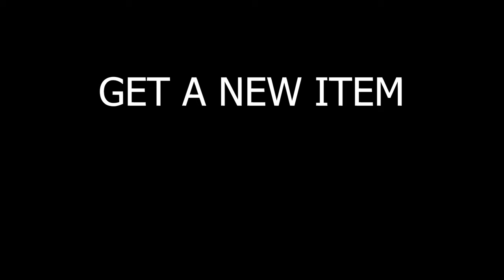The Legend of Zelda: Breath of the Wild | The Fantasy Reborn (Part 1) - Mattbattmatt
Splitting this into two parts was a sudden decision! Sorry!

Please support Palestine through arab.org , a click a day helps a lot.

Chapters
- 0:00 Introduction
- 2:29 Building the Foundations
- 3:46 Link's Moveset
- 7:14 Sheikah Runes
- 10:04 Champion Abilities
- 11:01 The Silent Hero (Joey the Writer)

Featuring
- WhoisLaszlo
- Joey the Writer

Music
- Title Theme - The Legend of Zelda: Ocarina of Time
- Temple of Time - The Legend of Zelda: Breath of the Wild
- Nintendo Switch Presentation 2017 - The Legend of Zelda: Breath of the Wild - SSBU
- Link's Memories - The Silent Princess - The Legend of Zelda: Breath of the Wild
- Link's Memories - Slumbering Power - The Legend of Zelda: Breath of the Wild
- Thunderblight Ganon - The Legend of Zelda: Breath of the Wild
- Flight Training - The Legend of Zelda: Breath of the Wild
- Stationary Guardian Battle - The Legend of Zelda: Breath of the Wild
- Windblight Ganon - The Legend of Zelda: Breath of the Wild
- Shrine - The Legend of Zelda: Breath of the Wild
- vah Naboris Shrine A - The Legend of Zelda: Breath of the Wild
- Revali's Theme - The Legend of Zelda: Breath of the Wild
- Ganon Vanquished - The Legend of Zelda: Breath of the Wild

Footage
- Zackscottgames
- Zelda Master
- NintendoLife
- Stampylonghead

Thumbnail & Graphics by VentoAydo / @Studio1